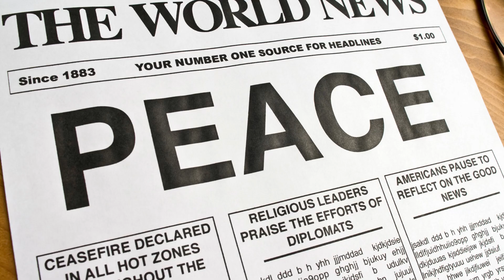Global Meditation for World Peace (personal/group use, with diverse global instruments, loopable)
Global Meditation for World Peace  (includes a diverse array of global instrument, loopable)